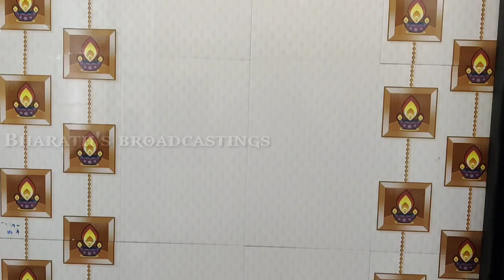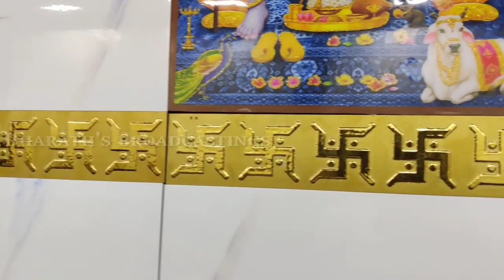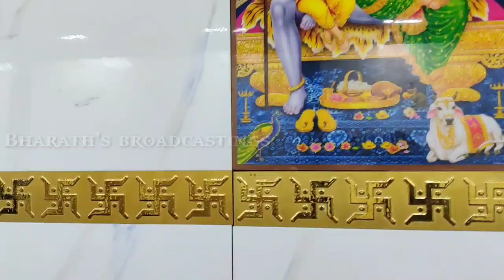pooja Room tiles design and selection || Tiles Selection for your home || Bharath broadcastings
Here you can see the selection of Tiles for Your Pooja Room in your home. here i am trying to show you some different tyoes of wall and flooring tiles here

shot on One plus 7

Tripod used to shot : Benro Digital Tripod Kit T660EX